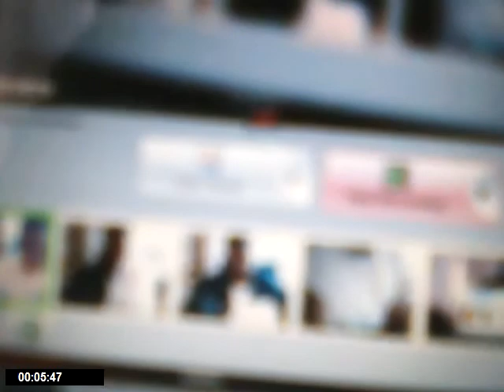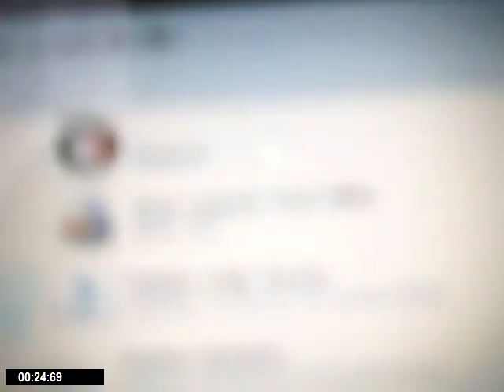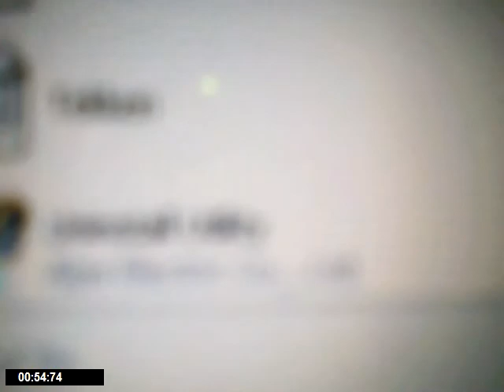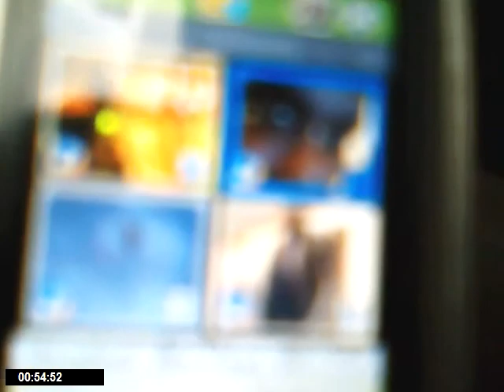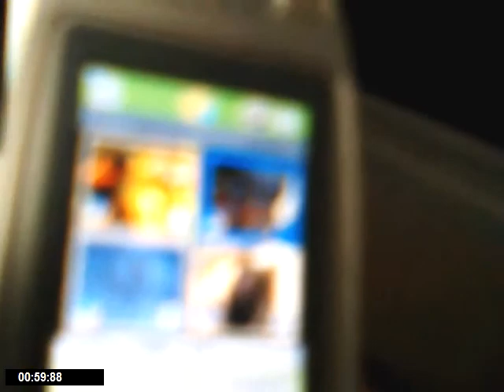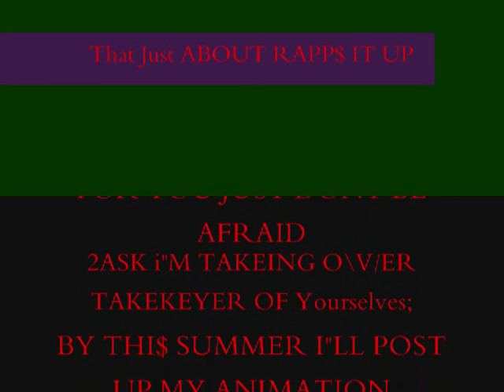These ARE RANDOM VIDEOS I HAD & MADE Another *Video*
¤ø„¸¨°º¤ø„¸¸„ø¤º°¨¸„ø¤º°¨
¨°º¤ø„¸ s@vaged¸„ø¤º°¨
¸„ø¤º°¨ ``°º¤ø„¸
ø¤º°¨¸„ø¤º°¨¨°º¤ø„¸¨°º¤ø
XXXXXXXX______________XXXXXXXX
_XXXXXXXX____________XXXXXXXX
__XXXXXXXX__________XXXXXXXX
___XXXXXXXXX_______XXXXXXXX
____XXXXXXXXX_____XXXXXXXX
_____XXXXXXXXX___XXXXXXXX
______XXXXXXXXXXXXXXXXXX
______XXXXXXXXXXXXXXXXXXX
_____XXXXXXXXXXXXXXXXXXXXX
____XXXXXXXXX_____XXXXXXXXX
___XXXXXXXXX_______XXXXXXXXX
__XXXXXXXXX_________XXXXXXXXX
_XXXXXXXXX___________XXXXXXXXX
XXXXXXXXX______________XXXXXXX X
Copy and Paste if you like or respect Xzibit and think that this is true Hip Hop

► Play ▌▌Pause ■ Stop
it"$ @BUNCHA RANDOMNESS!

Volume .ılı.
Min- - - - - - - - - - -●Max
► Play ▌▌ Pause ■ StopHILL$ TOP$ GAKKKKKKKKNKGKKKK$!